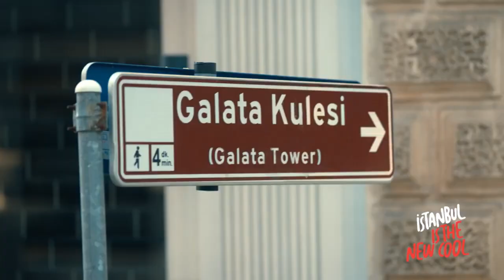İstanbul'a Gidelim , Çocuk Şarkısı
Kalk Baabaaa Kalk
İstanbula gidelim
Hadi Annee Hadii
İstanbula gidelim

Sirkecyi Beyoğlunu Gezelim
Sultanahmeti Kapalı Çarşıyıda görelim
İstanbul Boğazda Selfie Çekinelim
Acıktık Acıktık Balık Ekmek yiyelim
Boğazda Balık ekmek Yiyelim
Harikaa Kumpirde yiyelim
Üstüne Tulumba üstü dondurma yiyelim
Off Off Tulumba üstü dondurma yiyelim
Birde Boza Salep içelim
Boza Salep içelim

Yürü Baba yürü
İstanbula gidelim
İstanbul Kız Kulesinde Selfie Çekinelim
Galata kulesinde fotoğraf çekelim
Pierre Lotide Selfie Çekinelim
Haydi Haydi İstanbula gidelim
İstanbulda güzellikleri görelim
İstanbulda güzellikleri görelim